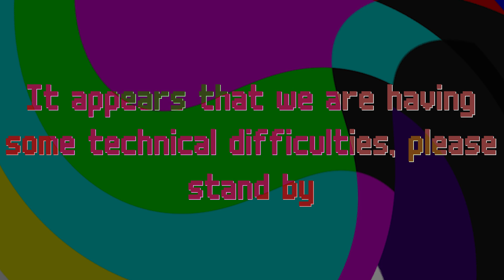(UN)Luckiest Balatro Player Alive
When I set out to make this video I knew it would be difficult to make this video for a number of reasons. Firstly, “how likely is this to happen” almost always has multiple correct answers, depending on how you approach it.

The first of these approaches is that odds are , like a 50% chance after a 50% chance is just 50%, this is boring, makes for a boring video, and is almost akin to “it either happens or it doesn’t, so it is always 50/50”

The second of these approaches is the way most of us think about probability. Just multiply them. If two consecutive things happen that are 25%, 0.25 * 0.25 = 0.0625, so 6.25%. I did this for many of these clips because it would lead to the least confusion amongst viewers. This is due to an approach I will mention after this next one.

The third of these approaches is “what are the odds of EXACTLY this happening.” Let’s say a lucky card gives mult 2 times with hanging chad. This is 1/5 * 1/5 with the above approach, but with this approach the miss is accounted for as well, so 1/5 * 4/5 * 1/5. This is silly, and it gets sillier as you should also consider there were no money triggers, so it should be 1/5 * 14/15* 4/5 * 14/15 * 1/5 * 14/15. This just leads to some great odds for clickbait, but you could also just say “the odds of the last 100 events of happened is 1 in 17 quintillion” and be right.

Now we get to the REAL luckpilled statmaxxing methods. If you have a lucky card give mult twice on three triggers, it could happen on the first and second, second and third, or first and third triggers. So while it is a 4% chance with the just multiplying method, this approach give us a different answer.

The best way to imagine this is writing every combination as if it is a dice roll. Let’s say we have a 5 sided die and if we roll a 5 we get mult, so a 1/5 chance. There are 5 * 5 * 5 outcomes, but for each roll with 2 5s, the other dice can be 1-4. So we have 5 5 x, 5 x 5, and x 5 5 rolls, each of which has 4 variations. 3 * 4 = 12, so 12/125 which is a 9.6% chance!

*In my opinion, this approach is more correct, and I used it for some clips, BUT there is a problem. If you were watching a video and a lucky card gave mult and the odds that popped up were 80/125 or 64%, I guarantee you would initially be confused, something like “I thought lucky cards giving mult was a 1/5 or 20%?” Like I said, multiple correct answers. The answer is initially correct, but when considering three triggers and one hit, 64% is technically more accurate. I just ended up choosing what I thought would work best in each context ¯\_(ツ)_/¯

Now, I know it seems like that should be it, but there is one more thing to consider. The previous approach is “what are the odds of getting this lucky in context” but another approach is “what are the odds of getting this lucky OR LUCKIER.”

With the dice example this barely moves the needle, but it is helpful to consider. So 12/125, those are the odds of two die being 5, but the odds of two or more being 5 is 13/125, due to the single outcome of rolling 3 5s.

For those of you still not satisfied, I extend a gift. Here are most of these approaches applied to every clip in the video.

Name of Clip                                 Exact            Simple           Context           Luck + Luckier
Triple Lucky +$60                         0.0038%      0.0059%         0.0114%         0.0145%
Lucky 20 Mult (x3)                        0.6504%      0.8000%        0.8000%         0.8000%
Challenging Chicot                       0.0593%      *                      0.2964%         0.2982%
Average Boss Blind Experience 5.0000%       10.0000%      10.0000%      10.0000%
Paul Allen's Buisness Card          3.1250%      3.1250%        3.1250%         3.1250%
Misprint Murder                            4.1667%       4.1667%       4.1667%          4.1667%
How To Beat Nebula Deck          0.0040%       *                     0.0198%         0.0199%
Mult-maxxing                                0.0113%        0.0160%       0.0160%         0.0160%
Red Dead Golden Needle            14.2857%     14.2857%      14.2857%      14.2857%
GROSS MICHEL                            33.3333%     33.3333%      33.3333%      33.3333%
TARGETED Spectral Card           10.0000%      10.0000%      10.0000%     10.0000%
Wheel Deal                                    1.5625%        6.2500%        6.2500%         6.2500%
Judgement                                    0.7299%        0.7299%        0.7299%        0.7299%
Sixth Sense                                   0.4464%        0.4464%        0.4464%         0.4464%
Legendary Run MURDERED        0.0396%        0.0889%        0.9515%        1.4380%

* Uh... THESE ARE EXERCISE FOR THE VIEWER
Also YouTube pls let me use tabs in my description :C